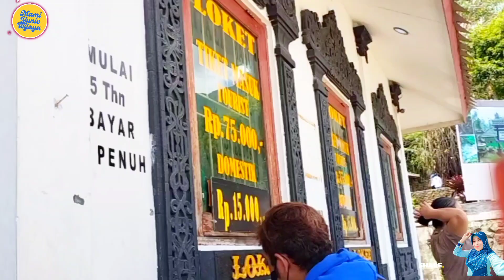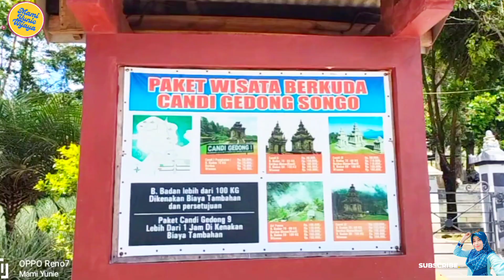CANDI GEDONG SONGO BANDUNGAN SEMARANG TERBARU 2023